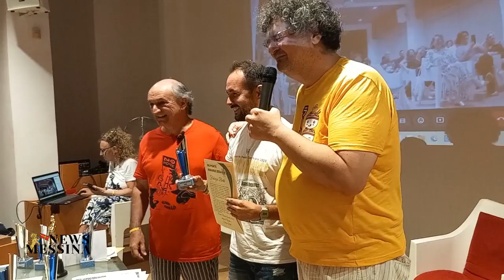No Ponte Awards a FABRIZIO BERTE’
FABRIZIO BERTE’ (LA REPUBBLICA)
Nell'anno appena trascorso gli è capitato di tutto, dall'essere trattenuto in Questura al fare i conti con una richiesta di risarcimento milionaria, dall'essere insultato ed attaccato via social dall'omino forte, all'essere perquisito, e tutto ciò perché semplicemente ha scritto liberamente su argomenti tosti come gli affari all'università, l'acqua vettoriata,  le proteste per i cambiamenti climatici. Forse per questo ha preferito in questi mesi dedicarsi ad un tema più tranquillo, non divisivo, senza poteri forti e politici arroganti che minacciano e accusano, come... il ponte sullo Stretto, e per di più dando voce ai noponte ed ai dubbi sulla fattibilità della grande opera.